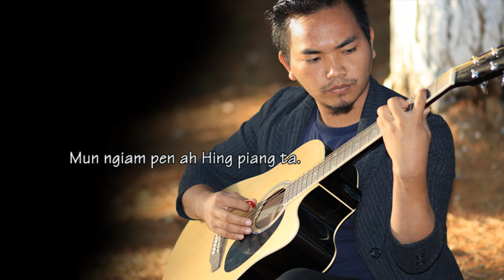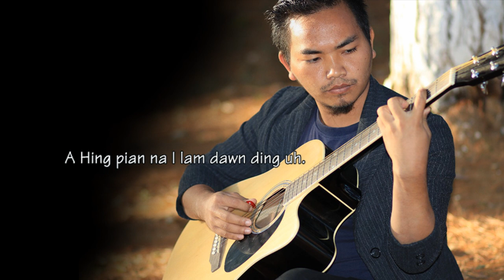Tun hing piengta @2018 | Ginsum Zou | Nunnopna Khristmas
Tun hing piengta
Lyric : Nu Nuomkhoniang
Singer : Ginsuum zou
Videography : Lunpau & Thangboi
Edited at : Zotal Digi Studio